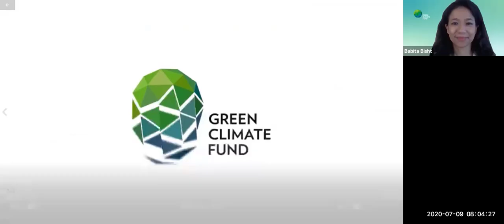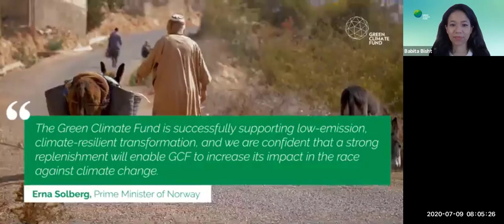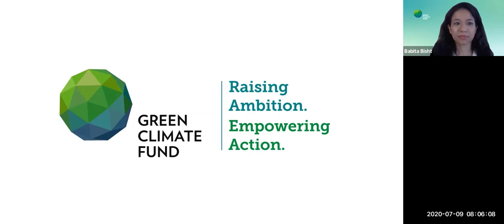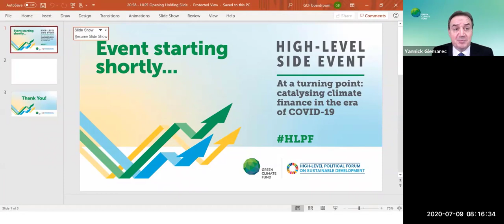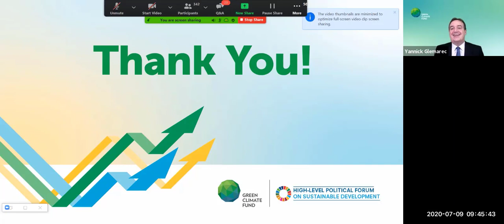Full event: At a turning point – Catalysing climate finance in the the era of COVID-19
On 9 July 2020, over 500 policymakers, climate change experts, development specialists and representatives from UN agencies, civil society organizations, research institutes and the private sector participated in the Green Climate Fund's High-Level Political Forum (HLPF) on Sustainable Development side event to explore innovative solutions to help developing countries finance a green, resilient recovery from the devastating impacts of the COVID-19 pandemic.